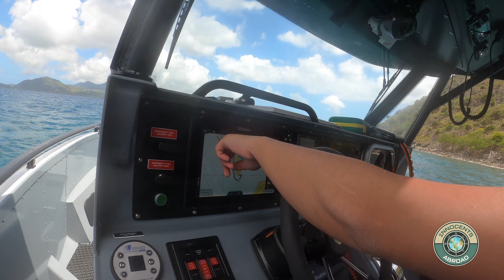Viking Cruises Special Operations Boat Ride | Viking Octantis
Viking Cruises Special Operations Boat
 Viking Octantis

An excursion (including the loading process ) of Viking Cruises’  Viking Octantis Special Operations Boat.  These Spec Ops boats which can operate in excess of 45kts (52 mph/84 kph), provide a thrilling ride for expedition tours very close to shore.

Filmed April 2022 during our Barbados-NYC itinerary.

A full ship tour, cabin tour, submarine expedition and Vlog series from this itinerary will air beginning late April 2022.

Viking Octantis is a sister ship to Viking Polaris (due out Summer 2022). This submarine operation demonstration matches the layout of its Polaris sister ship.